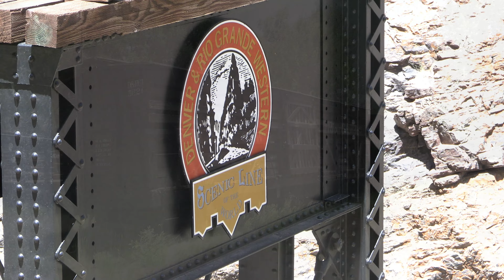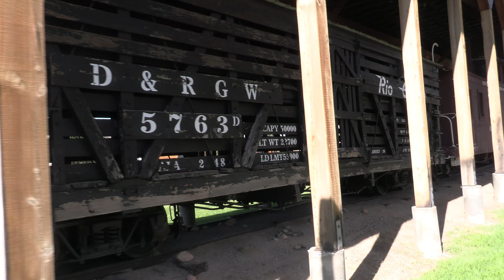D&RGW: #278 and #268 6-14-2022